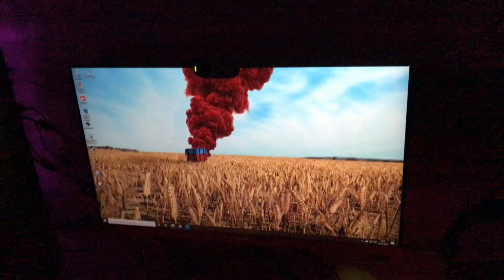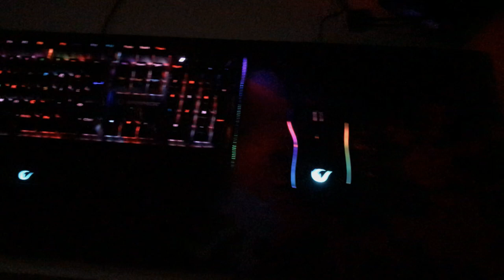DONANIM ARŞİVİ DA-4 SİSTEM VE EKİPMAN KUTU AÇILIMI(YOUTUBER OLMAK)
EKİPMANLARIM:
Sistem Özellikleri:
Sapphire Pulse RX 5500 XT OC 8GB
Gskill 16GB (8+8) 3200MHz CL16
Sandisk Ultra 500GB NVMe M2 SSD (2400MB / 1750MB)
Corsair Delta RGB 550W 80+ Oyuncu Kasası
Monitör: RAMPAGE RM-344 24" 1ms Full HD Led Oyuncu Monitörü
Klayve  :RAMPAGE KB-R95 X-TİTAN Red Switch
Mouse :RAMPAGE SMX-R44 Gaming Mouse
Kulaklık:RAMPAGE RM-K60 DropPLUS
Mouse pad :Addison Rampage Combat Zone XL 800x300x4 mm Oyuncu Mouse Pad
Webcam :Logitech C310 HD Webcam